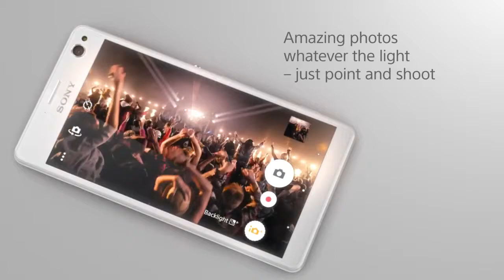Sony - Sony Xperia C4 Dual SIM